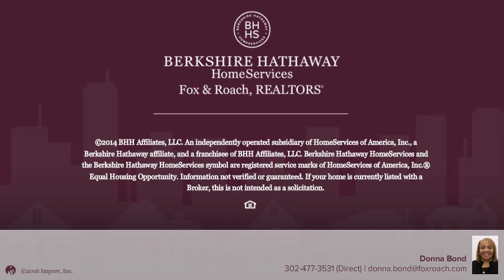2108 N JESSUP ST WILMINGTON, DE 19802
Donna Bond - Brandywine
3 beds 1/0 baths